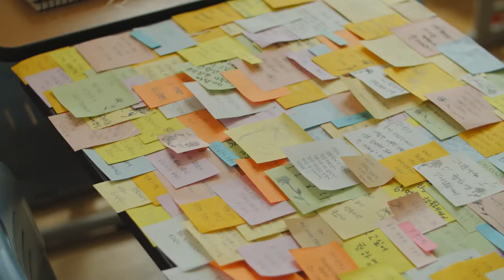[Rainydays Pictures] CHOI Hye-jin_Sunhae, Trailer